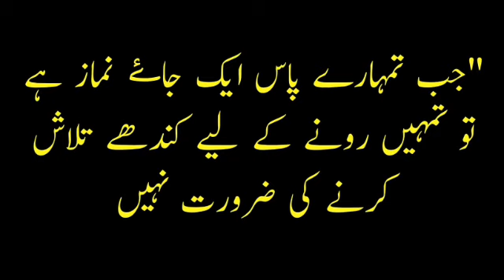Quotes | QP Urdu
Quoted | QP Urdu